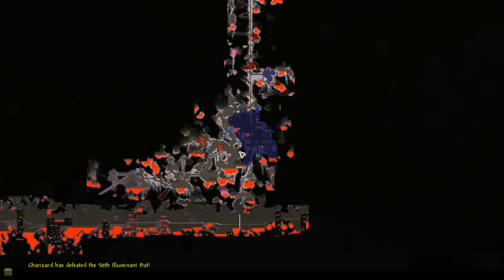Terraria 10 - Jojó!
Mégre egy jó fegyó!

Gépem:
AsRock Z77 Extreme 4-M
Intel Core i5 3570
16 GB Kingston HyperX Fury Black 1600 MHz
MSI GTX 970 Gaming 4G
Kinston HyperX 3K 120Gb SSD
WD 2 TB Black
Chieftec CTG-550-80P